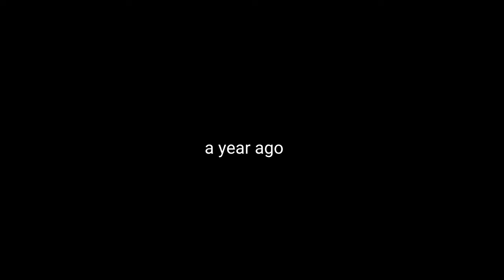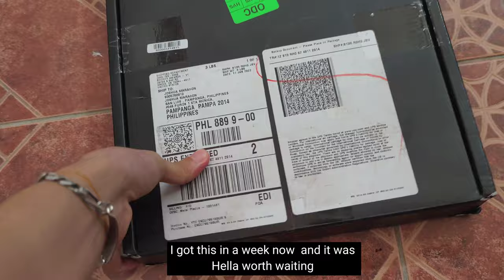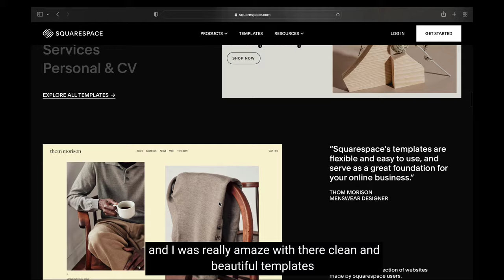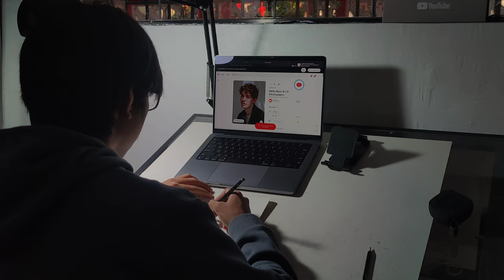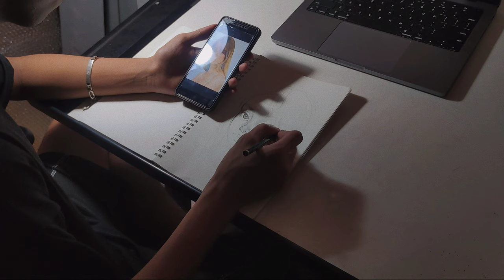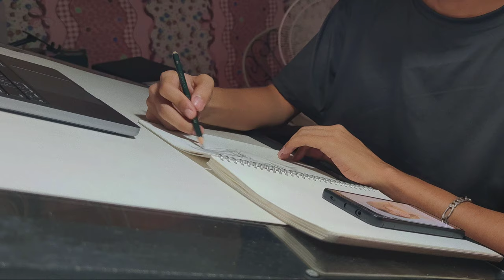Moving on my new ART STUDIO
THANK YOU SO MUCH FOR ALWAYS SUPPORTING ME GUYS  I really apriciate it

MY GEAR  : ,tripod , Sony a7iii

These are my highly recommendations products since I already bought them all .

        MY MUSIC IN THIS VIDEO